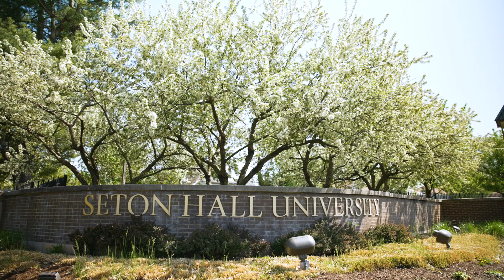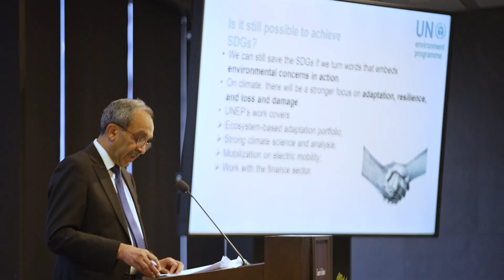Seton Hall University's UN Intensive Study Program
For one week each summer, students engaged in the study of international relations get to see what it's like work at the United Nations, the challenges, successes and ways of contributing.